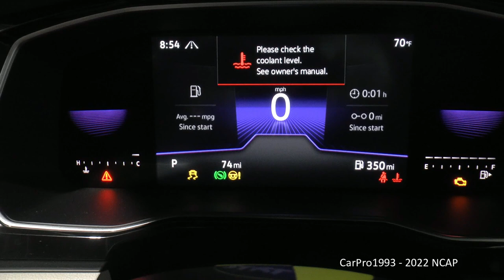2022-2024 Volkswagen Jetta NHTSA Full-Overlap Frontal Crash Test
A NHTSA Full-Overlap Frontal Crash Test at 35 Mph (56 Km/h). Driver is a 50th Percentile Male, and the passenger is a 5th Percentile Female. Earned Four Stars for the driver and Four Stars for the passenger, earning Four Stars overall.

NHTSA Frontal Crash Test of the 2022 Volkswagen Jetta.

Driver - Passenger
- (Four Stars Overall)

Intro: (0:00)
Pre-Test Photos & Video: (0:10)
Impact Event: (2:02)
Post-Test Photos: (6:58)
Thanks for Watching!: (8:48)